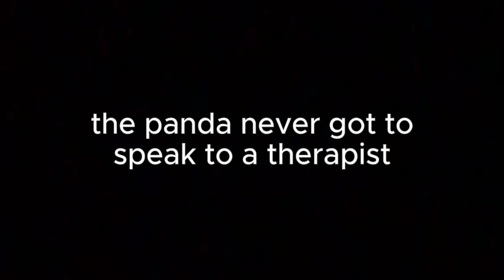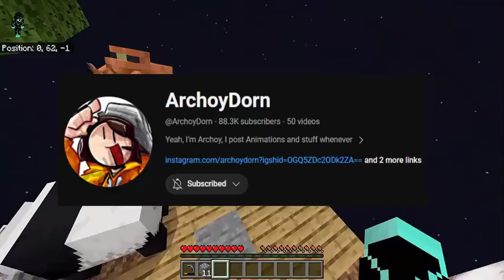ULTIMATE ONEBLOCK SERIES WITH @ArchoyDorn - THE WORST START EVER [1]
Welcome back to another Minecraft video. Today I am joined by one of my good friends archie or @ArchoyDorn and we will be starting a new oneblock series.
P.s this video was hilariously the worst start you'll possibly ever see on oneblock.